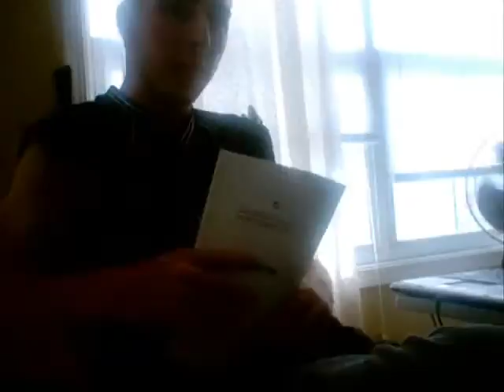The Alf Interview